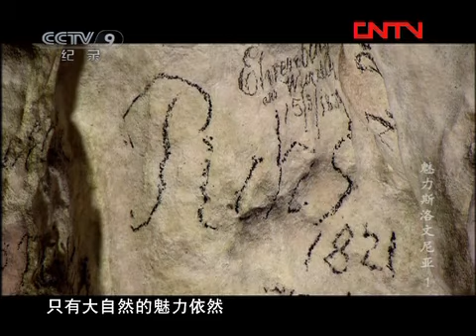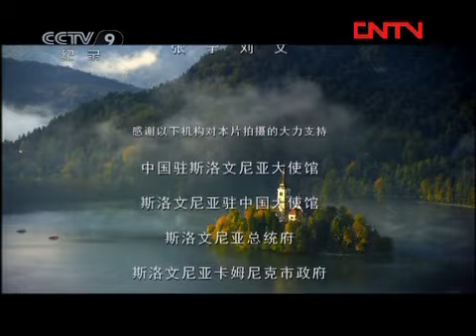《人文地理》 20120227 魅力斯洛文尼亚 第一集 大地深处的乐章